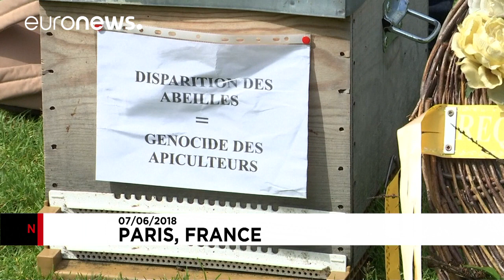Beekeepers stage funeral for France's dying bee population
Bees in France are fast dying, say beekeepers who staged a mock funeral in central Paris on Thursday (June 7).